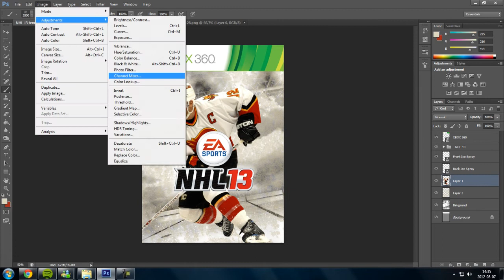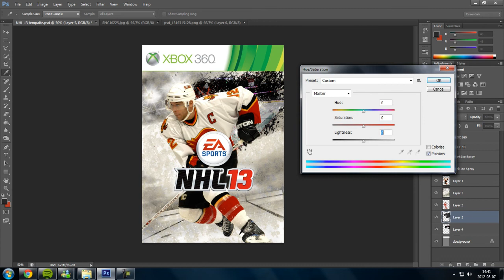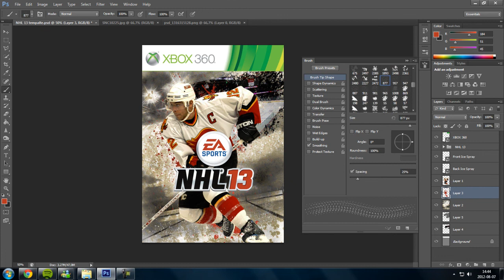NHL 13 Custom Cover | Jarome Iginla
Jarome Iginla Custom Cover